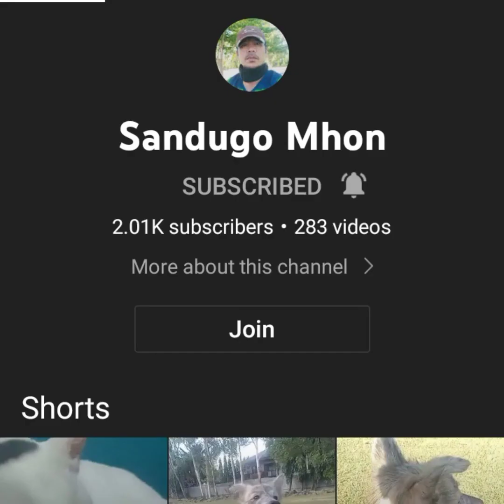FROM PHILIPPINES TO CANADA PART 1